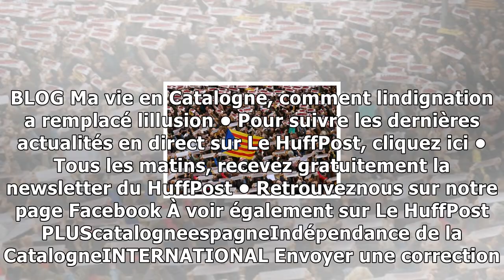La déclaration d'indépendance de la catalogne annulée par la cour constitutionnelle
CATALOGNE La cour constitutionnelle espagnole a annulé ce mercredi 8 novembre la déclaration unilatérale dindépendance de la Catalogne adoptée le 27 octobre par le parlement régional, a annoncé une po...